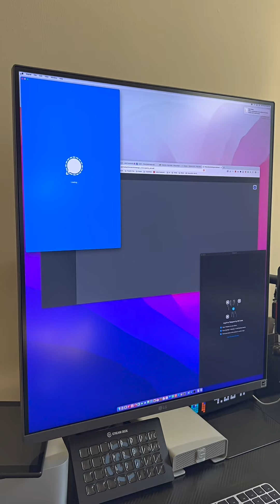ال جي دوال أب - شاشة طولية بالعرض؟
إخلاء مسؤولية:
محتوى إعلاني غير مدفوع - ال جي قدمت هذه الشاشة لمراجعتها و تم الموافقة على النص و محتويات الحلقة قبل العرض.

روابط:
يرجى زيارة الموقع الرسمي للتعرف على تفاصيل الشاشة:

النص العربي:
بدون ما نفوت بتفاصيل ما الها داعي
ايام زمان كنا نشوف الشاشات ٤:٣
و بعدين تحولنا لل ١٦:٩
و ضلينا ١٦:٩
مع انو
حياتنا كلها صايرة يعني طولية
تيكتوكاتك
ريلزاتك
سناباتك
كتبك
و قراءاتك
و حتى
حماتك

كله بالطول
و مافي حدا اتجراء يعيد دراسة المقاس المناسب لمقاسات المحتوى الجديد.
حسان الشاشة الي بالعرض اقلبها بالطول و انحلت المشكلة...
يعني ال ١٦:٩ بتصير ٩:١٦

تفكير جميل ولكن

الطول عنده مشكلة واحدة.
ما بيوسع كلشي بدك ياه بسلالة.

كيف يعني.
منيح سألت

هلا فيك تحط شغلات فوق فوق فوق أو تحت تحت تحت بس ياخي أنا عم اشتغل عليهم او فيهم و محتاجهم أمامي وما بدي أسافر براسي أيام و ليالي من أفصى اليمين لليسار على الشاشات الكبيرة جداً والي بتعطيك مساحات للعمل...

عشان هيك إل جي عملت طول عرضي

ايه سمعتها صح. شاشة طويلة و بالعرض

ال
aspect ratio
او بالعربي نسبة العرض إلى الارتفاع ١٦:١٨ ليش؟
لأنو فيك تقول شاشتين عريضات (١٦:٩) مقاسهم ٢١.٥ انش و مركبهم فوق بعض. و بدون لبكة الشاشتين. و اسلاك الشاشتين و حاوامل الشاشتين.

يعني مساحات لتفرش شغلك
برامجك
مونتاجك
العابك
برمجتك
محاسباتك
اكسلاتك
فاينل كتاتك
اكس كوداتك
اي ماكسا تك
فيم ماتك
و كل هالكلام بدون سكرول

شاشة واحدة. كيبل واحد سي تايب. و بيجي معها حامل / ماونت
(C-Clamp)
لطاولتك بشكل أنيق يرتبلك سطح المكتب الحقيقي تبعك كمان. يا سلام.

يعني المساحات الي بدك ياها بترتيب مختلف لسطح مكتبك الرقمي و كمان الحقيقي.

شاشة معمولة لمونتاج الفيديوها و انتاج المحتوى
شاشة معمولة للستريمرز...
شاشة معمولة للتعاملات المالية و تطبيقات التريدنج
شاشة معمولة للبرمجة و المبرمجين و تصميم المواقع
شاشة معمولة للديزاينرية و الديزاينريات
شاشة معمولة للي حابين يشتغلوا من البيت
شاشة معمولة للي حابب يشبك جهازين على شاشة واحدة... وضعية الصورة بداخل الصورة.
picture by picture

بتعرف كام مرة قلت شاشة؟. ارجع و عدهم. و هالثمان شاشات هنن شاشة وحدة... اسمعا الديوال اب من ال جي...

تم طرح الشاشة لاول مرة في معرض سي اي اس ٢٠٢٢ اول السنة هاي و ربحت جائزة
CES 2022 Innovation Award

 كمان في جائزة جداً مهمة و من ارقى الجوائز هي جائزة الرد دوت للتصميم
حصلت عليها لسنة ال ٢٠٢٢
Red Dot Design Awards 2022

في شوية خصائص جميلة لهالشاشتين بشاشة... الدوال اب

خاصية ال
KVM - Keyboard Video Monitor Mouse
من خلال الشاشة بيخليك تتحكم بالجهازين المشبوكين على الشاشة بماوس و كيبورد وحدة... ولكن لازم تشبك الكيبور و الماوس على الشاشة.

خاصية ال صورة بداخل صورة بتسمحلك انك تتعامل مع الشاشة على انها شاشتين... يعني ... خلينا نقول انو عندك مصدر كمبيوتري واحد. في حالتي... الستوديو الترا. بتشبك يو اس بي سي عالشاشة ... و بتشبك اتش دي ام اي ... و الكمبيوتر بيصير يشوف و يتعامل مع شاشتين مختلفتين... ايه ايه... كانك شبكت على شاشتين مركبهم فوق بعض. و رتب برامجك على هالشاشتين. بدون الحاجة لبرامج ادارة النوافذ... الوندو مانجرز.

اليو اس بي الي بالشاشة بيشتغل كهب. و كمان فيها جوز سماعات جميلين اذا احتجت على ٧ وات.

الملخص. الانطباع الاولي صراحة واو... انا صارلي كتير بستعمل شاشات ال جي على الكمبيوترات و الانظمة المختلفة الي بستخدمها من ويندوز لماك للينوكس و انا متأكد ان الدوال اب رح تكون بنفس الجودة...

عطوني اسبوعين ثلاث... رح احطها كشاشتي الرئيسية و اجهربها يوميا و برجعلكم بمراجة من بعد الاستخدام. واذا في شي محدد حابين اني اجربو و اسجلكم التجربة خبروني... على كلٍ تركتلكم الرابط للموقع بالعربي لتتعرفوا على الشاشة من خلال الارقام... بنرجع بنحكي.. تمام... و لليوم سلام.